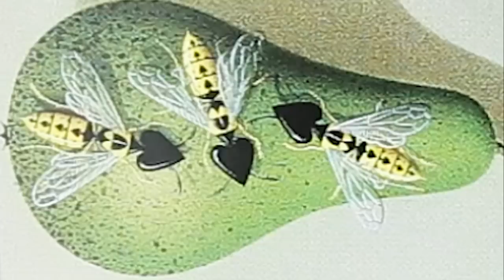MEET - EQ.circuitos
Circuits from the jungle.

Guitar: Danelectro Dead on 67
Amp: Fender Blues Jr.

Monthly music treats, etc.